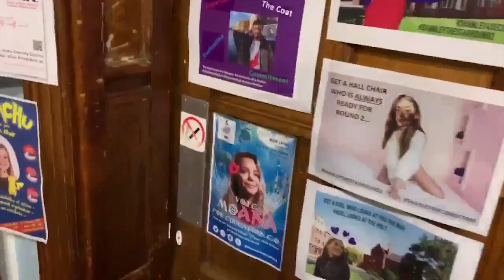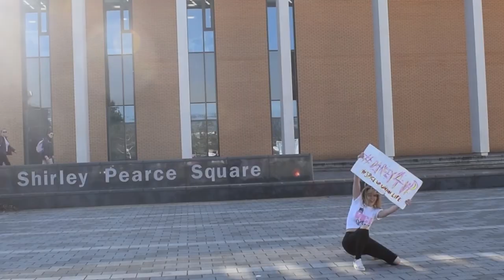Darcey4Vice Music Video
Hi everyone!

For those in Loughborough don’t forget to vote (Darcey for VP) in the exec elections!